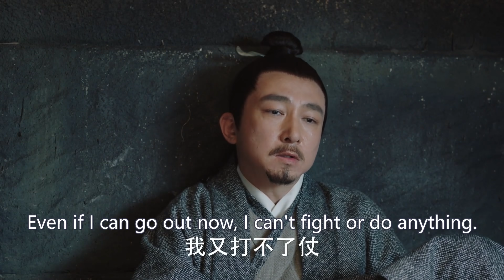慈不掌兵！朱瞻基对皇帝怀柔政策心怀不满，老想着举兵歼灭两个叔叔🔥